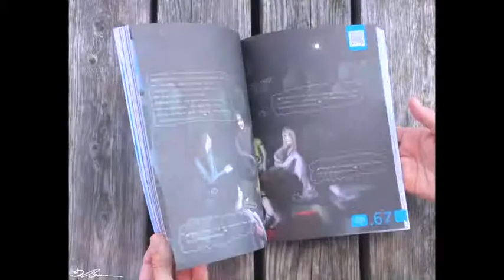Wissenschaftliches Comic für Jugendliche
Comic-Illustration im Auftrag der Landesregierung Niederösterreich, Abteilung Wissenschaft und Forschung
Redaktionsteam: Matthias Kafka, Tanja, Tomitsch vom Land Niederösterreich sowie Gerlinde Heil, Leiterin Science Pool

Ziel des Comics: Eine Reise durch die Wissenschaftslandschaft Niederösterreich in Begleitung der Forscher-Familie